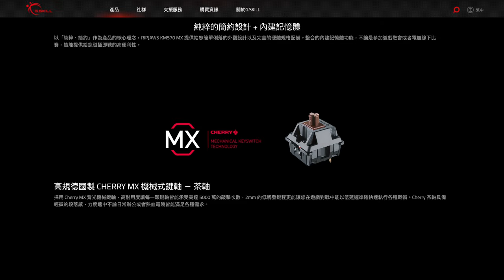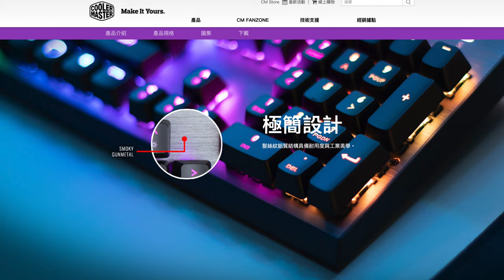【教學】機械鍵盤選購指南。軸體是什麼？鍵盤關鍵差異？款式該怎麼挑？[4K 60FPS] [CC 字幕]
軸體 就是在你 鍵盤 上那些 A B C ㄅ ㄆ ㄇ 底下的機械開關，而在上方的則是鍵帽，鍵帽就類似這些軸體的帽子，上面會標示英文與注音。不同的軸體有著不同的手感，而 機械鍵盤 相較於薄膜式鍵盤最大的優勢也在這，可以讓你享有打鍵盤時更細膩、更有力的回饋。

勘誤產品名稱 msi VIGOR GK60